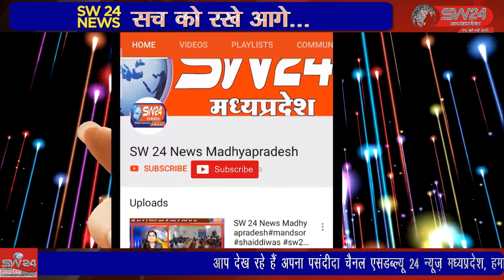कसरावद - मुस्लिम समाज द्वारा रविवार को ईद उल अजहा का त्यौहार बड़े ही धूमधाम से मनाया गया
मुस्लिम समाज द्वारा रविवार को ईद उल अजहा का त्यौहार बड़े ही धूमधाम से मनाया गया शहर के बीचोबीच स्थित पहाड़ी पर ईदगाह में ईद की विशेष नमाज अदा की गई एवं शहर काजी नईम अख्तर ने देश में अमन चैन अच्छी बारिश की दुआएं मांगी
कसरावद से अकिल खान की रिर्पोट।